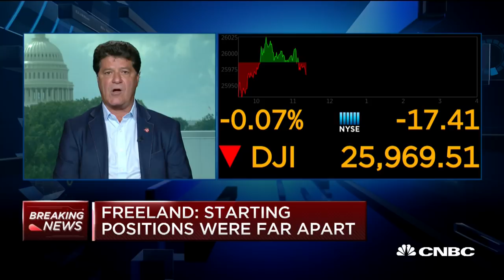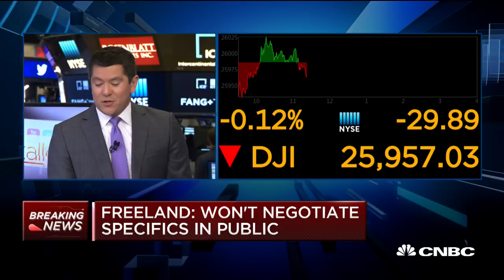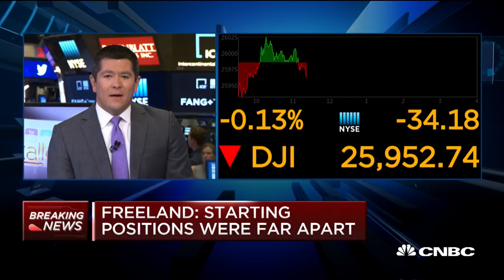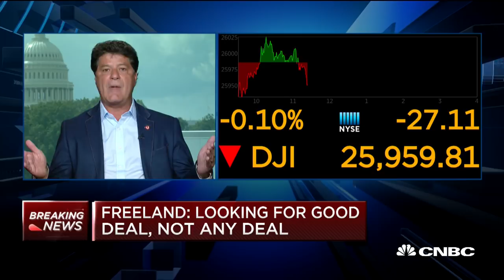A 25-percent tariff would be devastating for US and Canada workers, says UNIFOR president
Jerry Dias, president of UNIFOR, Canada’s largest private sector union, joins 'Squawk Alley' to discuss Canada Foreign Minister Chrystia Freeland's comments on the progress of the U.S.-Canada trade talks and how the deal will impact Canadian workers.